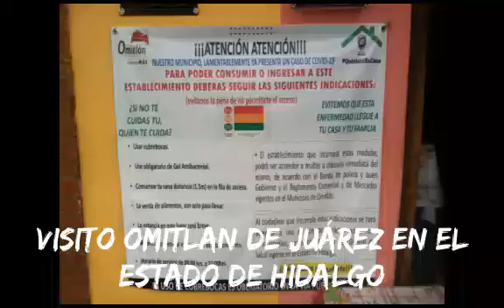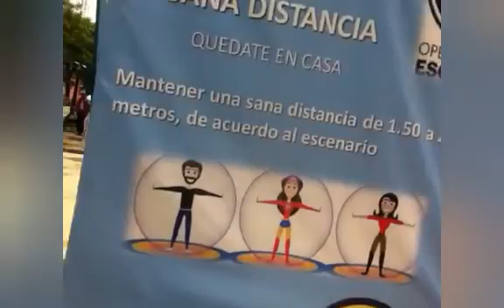¡ VISITO ESTE PUEBLO MÁGICO EN OMITLAN DE JUAREZ/ESTADO DE HIDALGO/EN ESTE PUEBLO EXISTEN DUENDES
¡ Nuevo vídeo ahora fui a visitar este lugar. gracias por su apoyo manden mensaje a mi instagram para hacer un vídeo en navidad. feliz miércoles